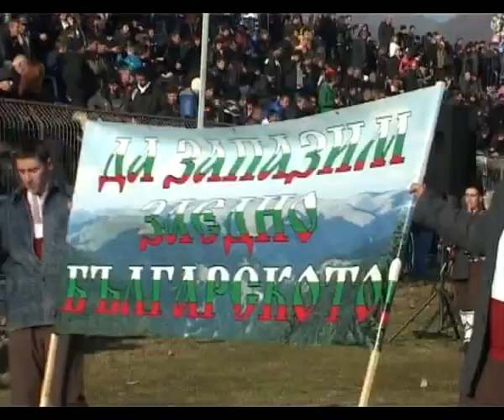"Симитлия'фест" 2014 г. - кукери (старци) от Калофер